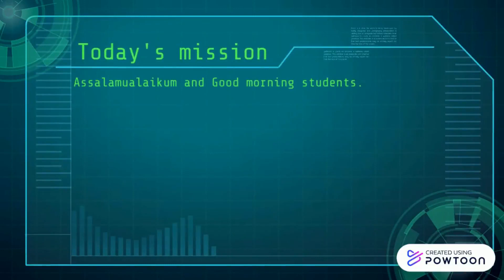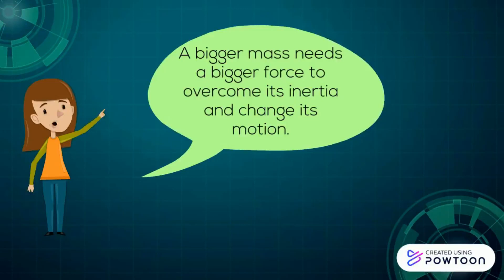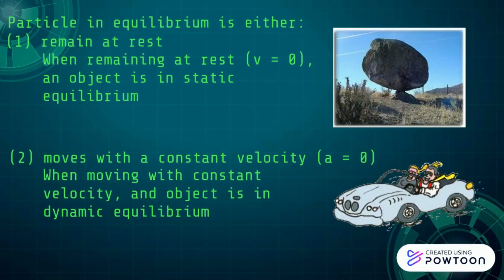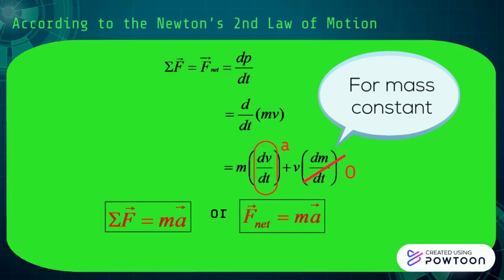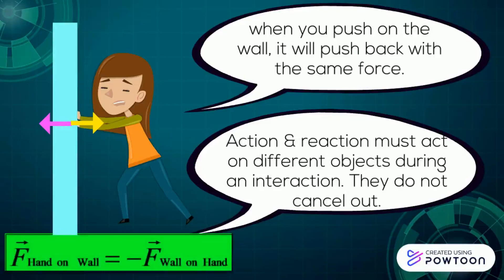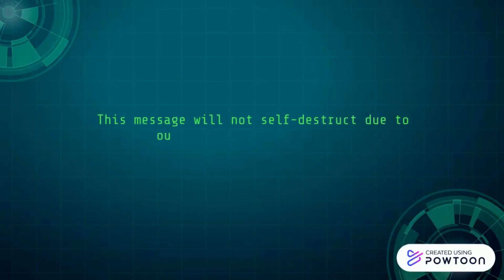Chapter 3 Dynamics of Linear Motion - Newton's Law of motion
3.0 Dynamics of Linear Motion
3.4 Newton’s laws of motion
State Newton’s law of motion